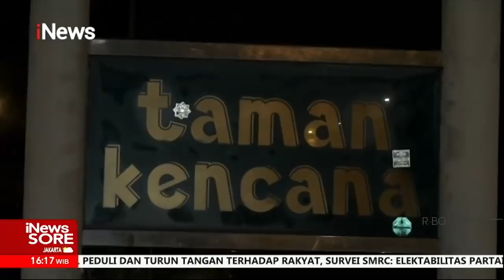Salah Sasaran Tawuran, Remaja Tewas dengan Luka di Kepala iNewsSore 07/01